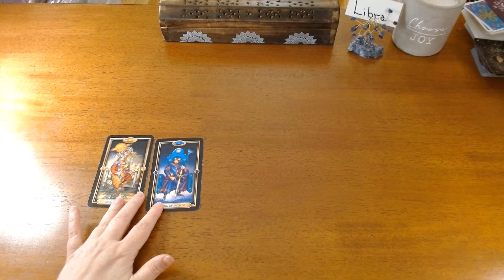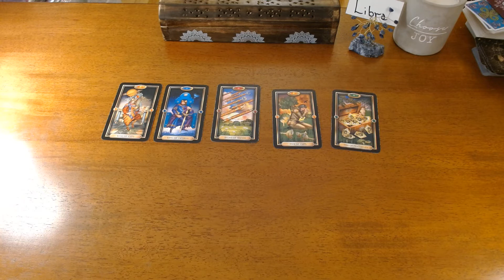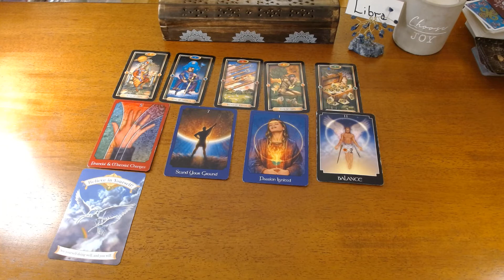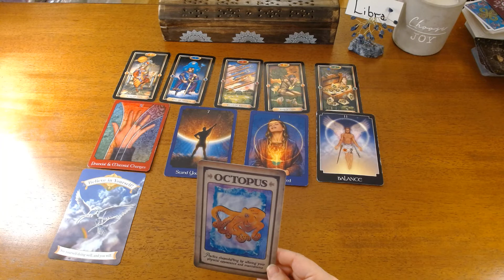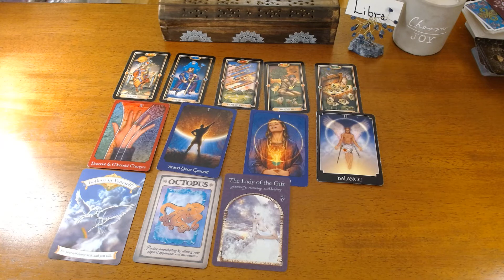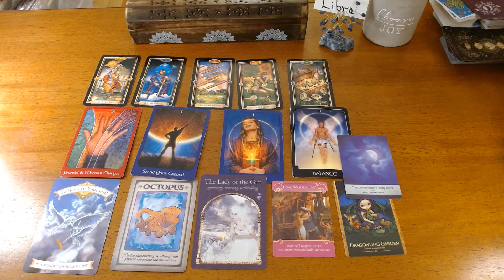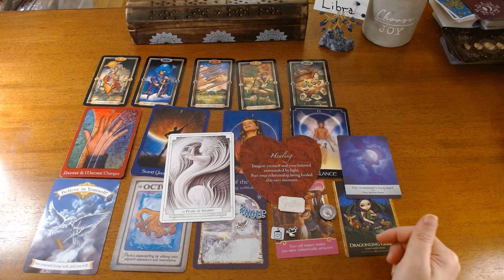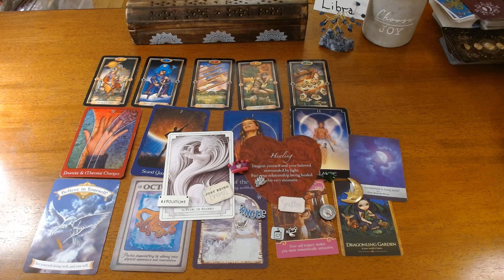LIBRA- A TIME FOR HEALING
Hi Libra, thank you for visiting my channel! This is your energy for the upcoming week. However, this is a timeless reading so whenever you find this video, the messages are for you. This is a general reading, if it does not resonate check out your moon, rising or Venus signs.